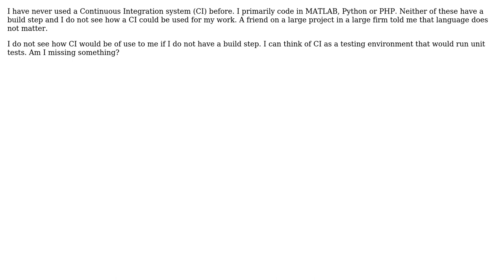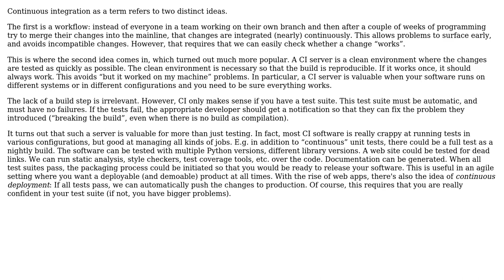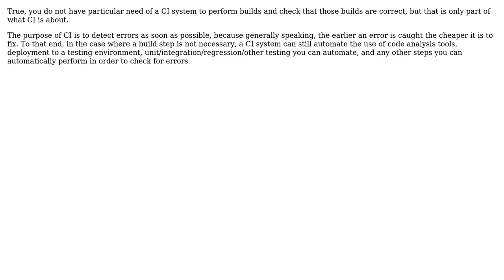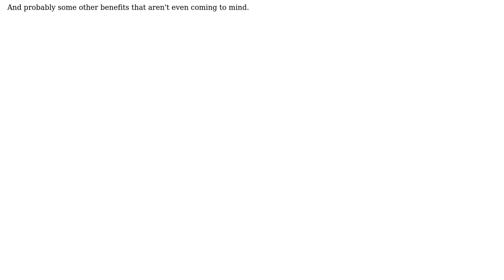Software Engineering: How can CI be used for interpreted languages? (4 Solutions!!)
Software Engineering: How can CI be used for interpreted languages?

With thanks & praise to God, and with thanks to the many people who have made this project possible! | Content (except music & images) licensed under CC BY-SA | Music | Images & others | With thanks to user Mike user Lord Loh. user jpmc26 user Iker user amon and the Stack Exchange Network Trademarks are property of their respective owners. You are responsible for your own actions.